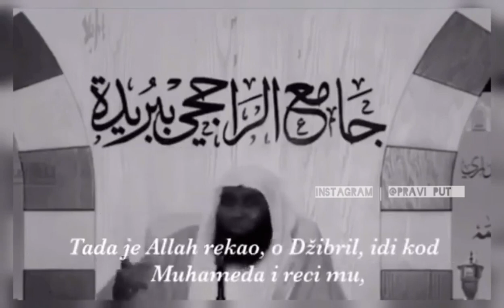Plakao je Allahov Poslanik s.a.v.s. ...